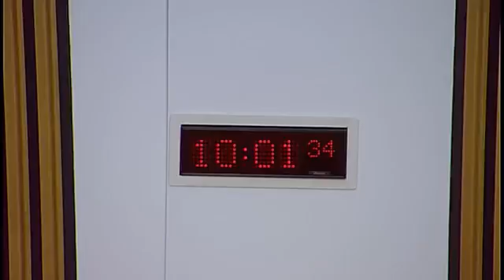Economy, Jobs and Fair Work Committee - Scottish Parliament: 13th December 2016